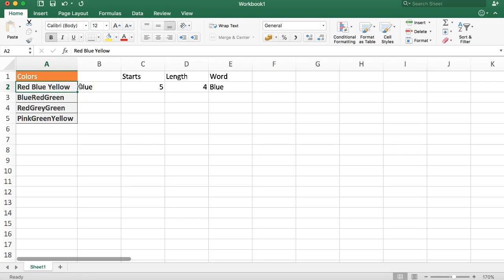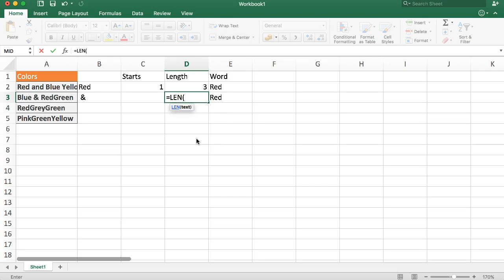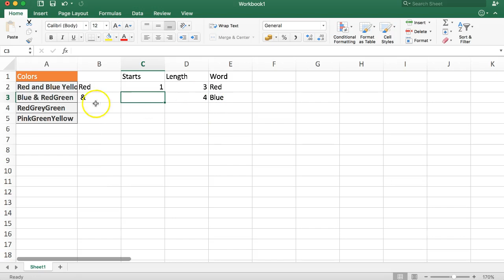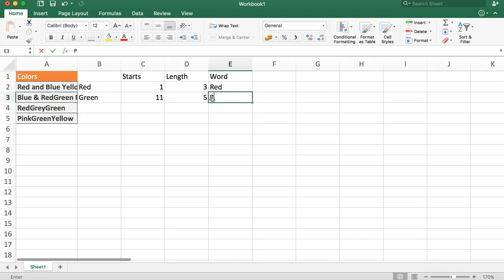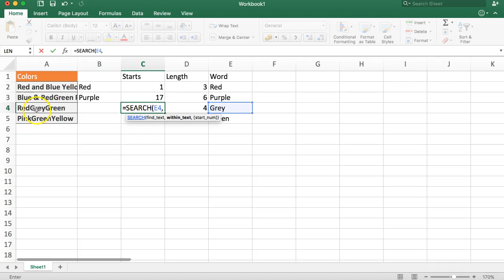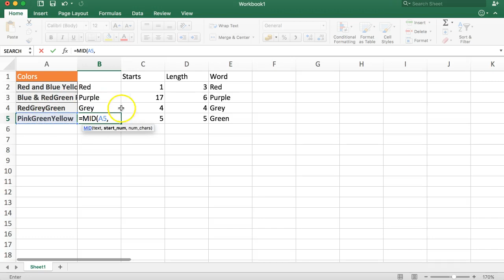How to use mid function dynamically in Excel 2018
Welcome to Excellence in Excel,

In this video you will learn how to use the mid function dynamically in Excel 2018. This is an advance topic, watch this video first In this video the mid function will adjust automatically based on one word adjustment. Making it easier for you to analyze data or do more advance tricks.

The mid function is a tool to trim data to only what you need without adjusting the original data. In some cases you are not allowed to remove data so you can use this function to work around this situation.

Got a question or special request about a specific item in Excel? I will make sure to follow up on you!

Enjoy this video and want to dive deeper in a real useful Excel Training Course? Check out my Excel course on Udemy, with free access via this